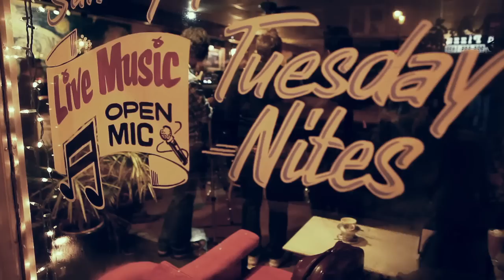Matt Sztyk - 'Polaroid'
Directed by Nick Chislett
Shot at 'Van Goghs Ear Cafe', Union NJ
w/ Charlie Sztyk, Carli Lampley, Tim Nakao, and Justin Paduano